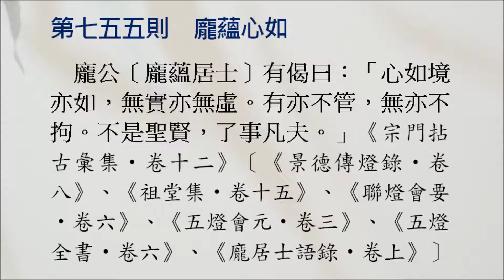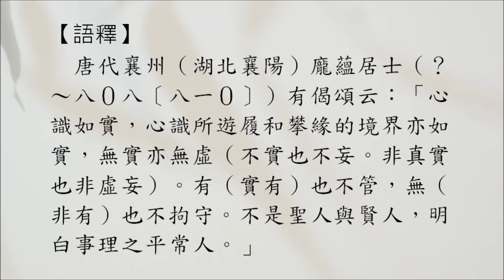【禪宗公案】0755則：龐蘊心如。「心如境亦如，無實亦無虛。有亦不管，無亦不拘。不是聖賢，了事凡夫。」